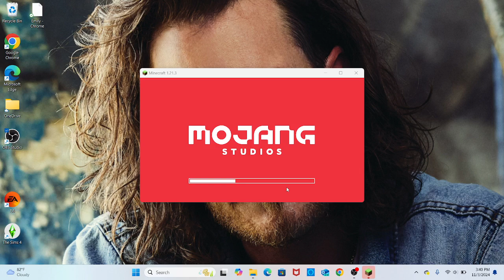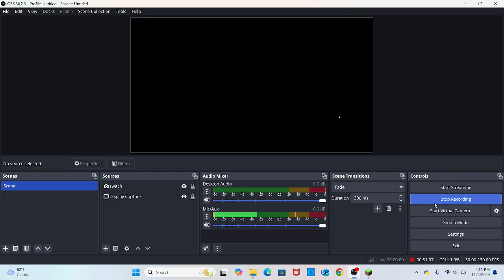Minecraft java game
1. no wearing
2. no bullying
3. no drama
if you are not going to follow these rules i will block you right away

my instgram is emilyqueen2010
my X emilyqueen2020